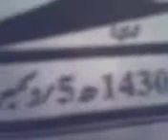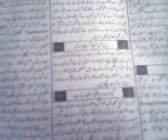Best Pakistani.avi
GREAT PAKISTANI
This News was published in a world wide famous urdu news paper "Jang". Mr.Faseeh Ahmad Fasahat a social worker impressed very much of this article or news. you can listen the all true story in his voice. I request you please forward the link of Best Pakistan to the other brothers. Allah Hafiz.